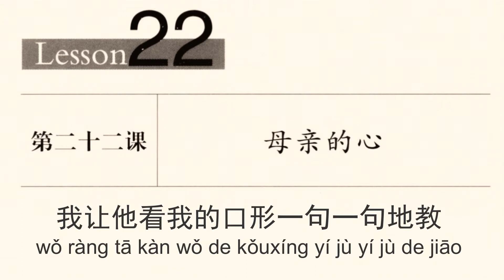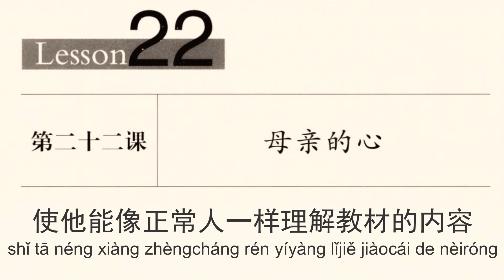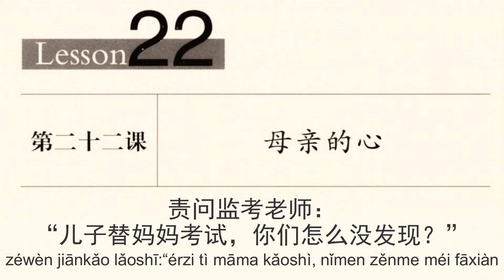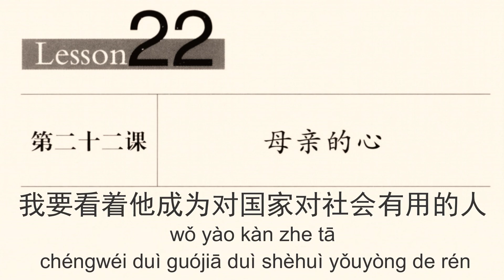Bài đọc bài 22- Giáo trình Hán ngữ quyển 6: 【母亲的心】